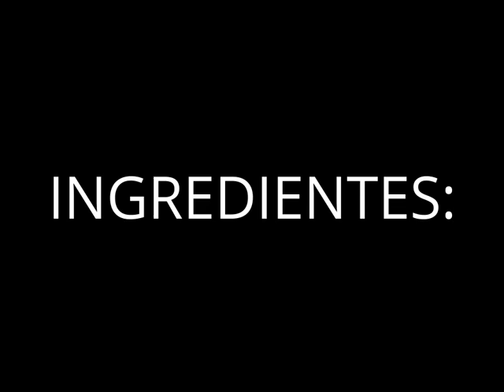PAELLA DE MARISCOS EN DISCO de ARADO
PAELLA DE MARISCOS

Si te gustó dame un Like ! pideme recetas trataré de hacerlas.